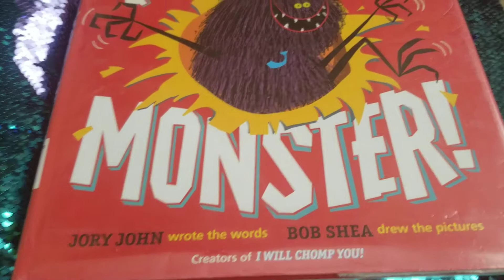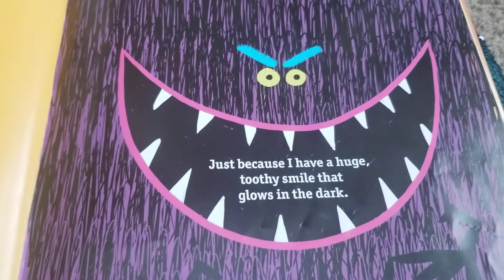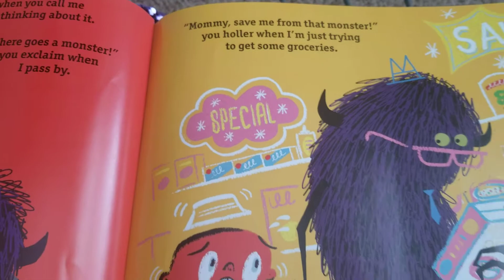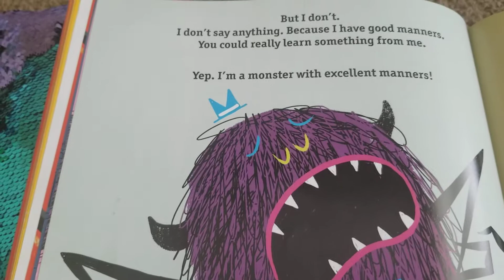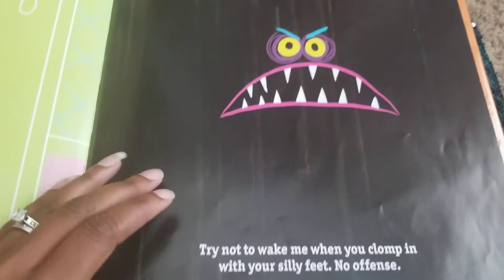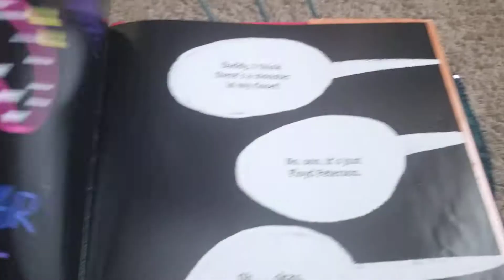Quit Calling Me a Monster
Mrs. Shaw's Bedtime Read-alouds